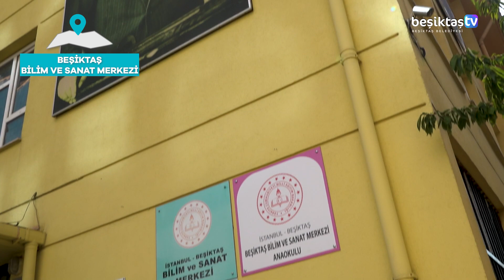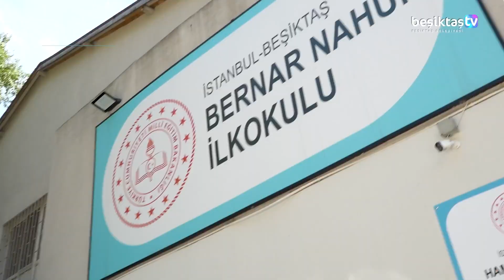İlçemizdeki Okulları Yeni Eğitim Öğretim Yılına Hazır Hale Getirdik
İlçemizdeki okulları yeni eğitim öğretim yılına hazır hale getirdik. Ne zaman ihtiyaç olursa çocuklarımız için desteğe hazırız.

Geçtiğimiz yıllarda olduğu gibi bu yılda da Milli Eğitim Bakanlığımıza ait okullarımızda ilaçlama, dezenfeksiyon, boya, bakım, tadilat ve bitki dikimi gibi çalışmalar gerçekleştirdik.